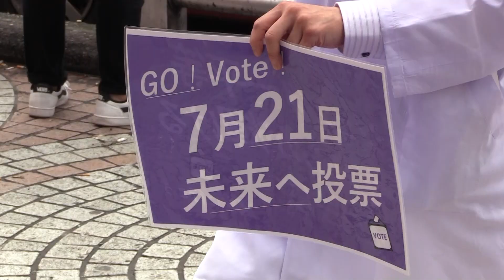今回の参議院選挙は、とても大事 市民連合街宣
２０１９年参議院選挙投票日まで、１週間を切った７月１５日、「市民連合」が「選挙に行こう」キャンペーン街宣を行った。